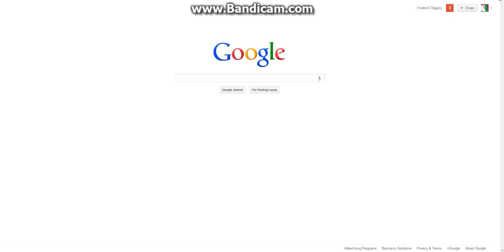Just a Bandicam test.